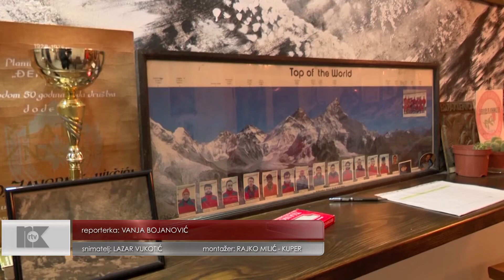KAMP ORIJENTIRINGA KRAJEM AVGUSTA, INTERESOVANJE VELIKO